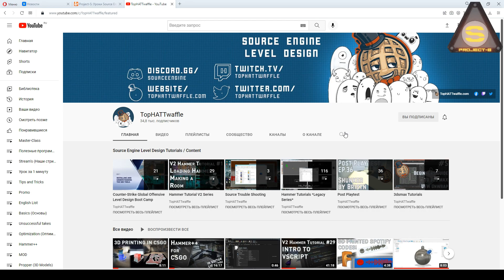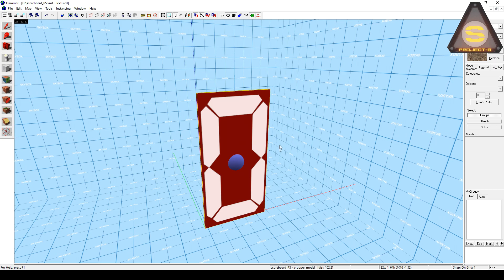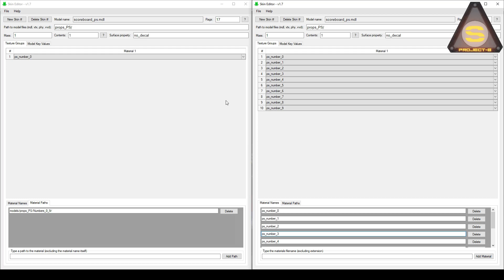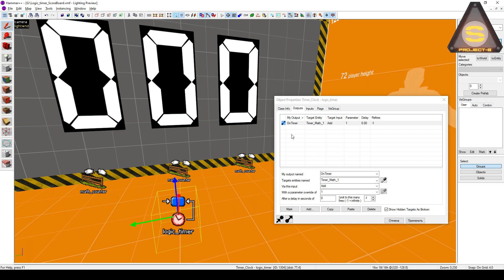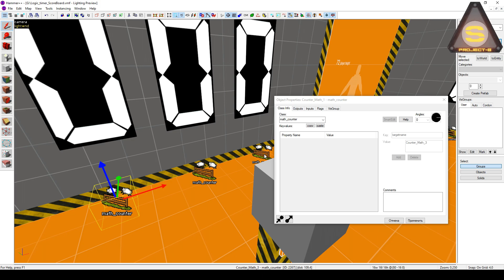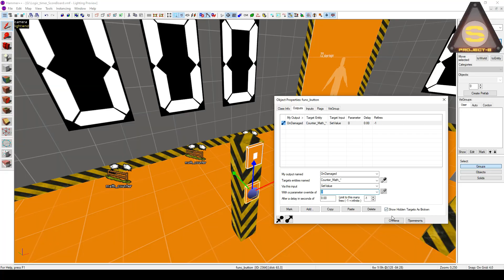Счётчик для CSGO и таймер для Garry's mod - Табло своими руками!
Шрифт : Technology

Музыка из видео:
Manic. No Depression. - Jeremy Korpas
Young Squire - TrackTribe

Тайминги:
0:00 Вступление
0:15 Три варианта исполнения
1:15 Подготовка материалов
2:35 Простой таймер
4:06 Обратный отсчёт
4:05 Наши партнеры получают доп контент!